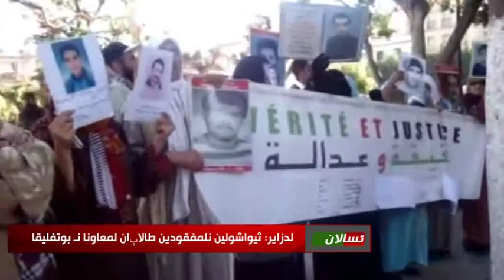5 SEPTEMBER 2014